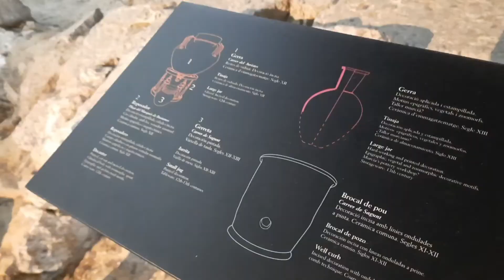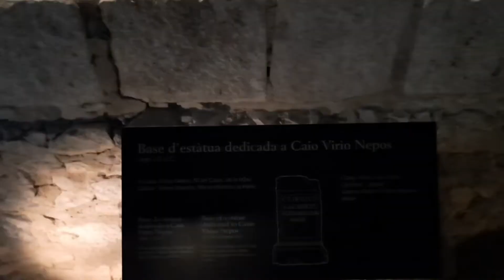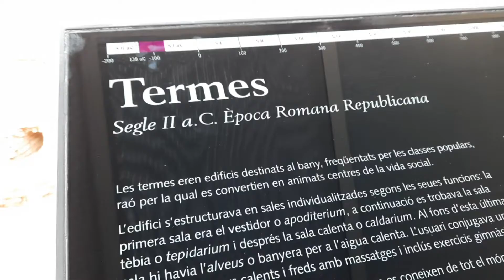L'Almoina Museo Arqueológico en Valencia 2021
Museo subterráneo y Arqueológico en Valencia